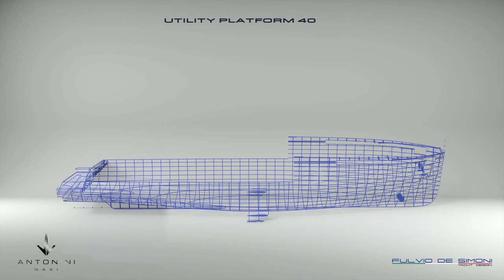La Utility Platform 40 – UP40 di Antonini Navi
Il nuovo brand del gruppo spezzino presenta uno scafo modulare adattabile a tre diversi tipi di superyacht